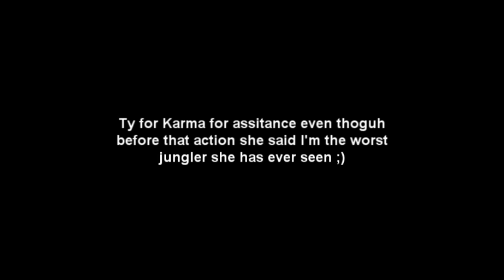LoL Epic - Pissed Jarvan steals Baron and (sort of) penta kills ppl!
It was ranked game, we won :).

Woohoo!

Music is owned by Blizzard Entertainment and was used only in entertainment/parody purpose.
Sample of "Wrath of the Lich King Theme".